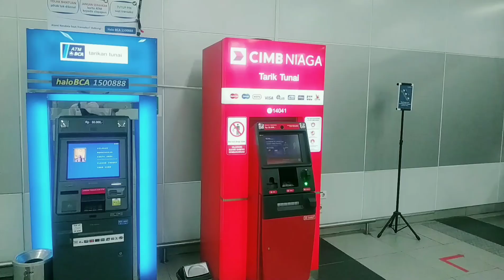WALKING AROUND JAKARTA INDONESIA 2021 (BLOK M - HI)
WALKING AROUND JAKARTA INDONESIA (BLOK M - HI)